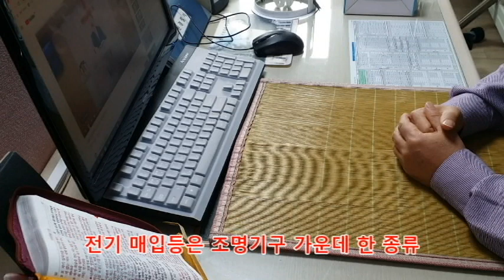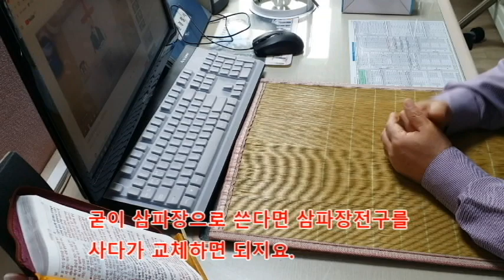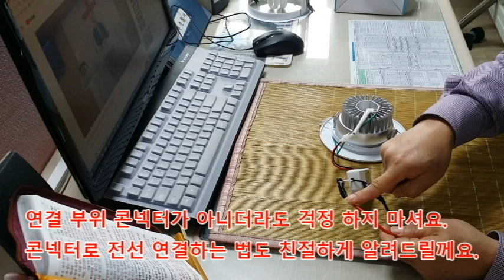매입등기구 교체하기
교회, 사무실, 매장에 보면 실내를 밝혀주는 다양한 조명기구가 있습니다. 특히 오늘은 그 조명기구 가운데 매입 등기구가 고장 났을때 직접 여러분이 교체하는 법을 디테일하게 영상을 제작하여 올리오니 참조하시기 바랍니다.
 특히 개척교회를 섬기시는 제직분들이나 미자립교회 목회자 여러분!  참조하셔서 도움이 된다면 좋겠습니다.
  부교역자 경력 7년,  담임목사  23년차 보내고 있는 저는 강원도 철원에서 "자비량 목회"를 하고 있습니다.
 저는 인천기계공업고등학교 전기과, 인하공업전문대학 전기과를 졸업하고 다양한 경력을 갖고 있으며 하나님으로 부터 소명을 받아 칼빈신학대학교(합동), 안양대학교신학대학원(대신)을 졸업하여 현재 주님과 동행하면서 행복하게 자비량 목회를 하고 있습니다.
 개척교회 목회자들중에 혹 이영상을 보시면서 전기, 설비, 건축에 대해 더 궁금하신 분들은  댓글을 남겨주시면 미약한 지식이나마 주님의 몸된 교회를 세우는 심정으로 배운 학문과 경험을 토대로 말씀 드리겠습니다.
 코로나 시대에 더욱 힘든 목회자 여러분 힘내세요. 화이팅!